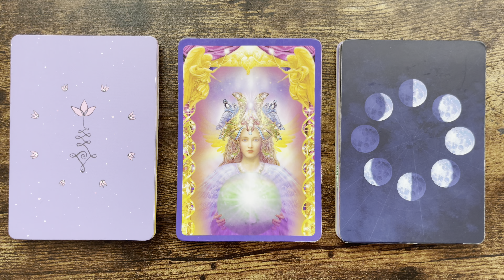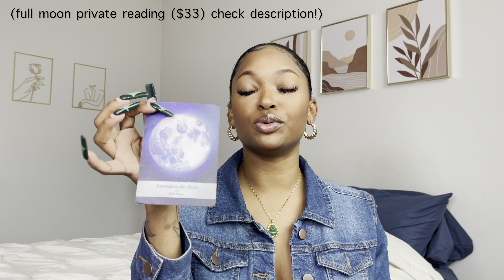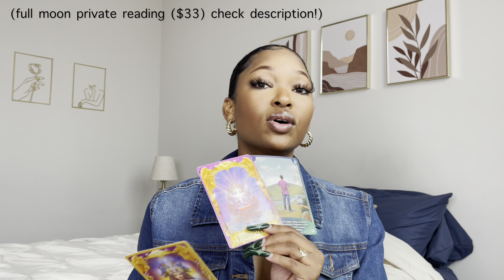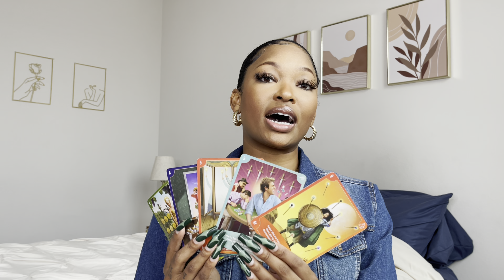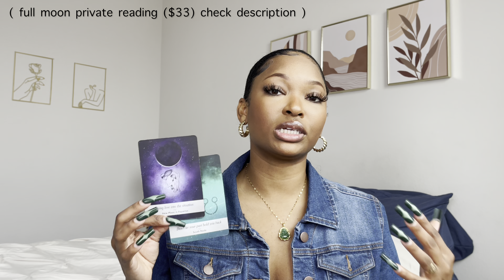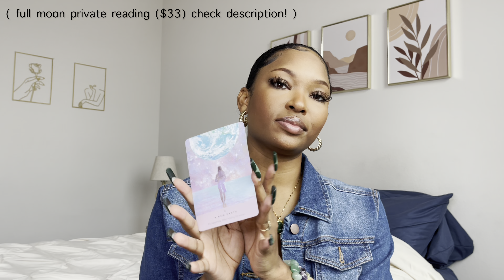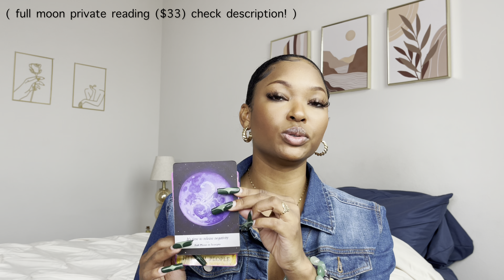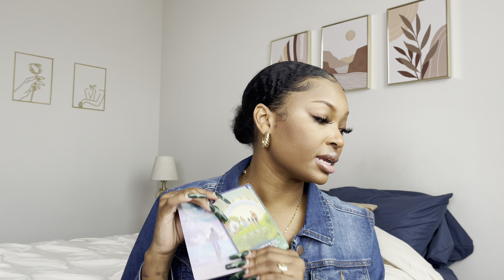FULL MOON IN LEOOO ✯ pick a card reading ✯ finding your LIGHT & releasing BURDENS!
full moon in leo private recorded reading! tarot and oracle reading, insight into spiritual strength and what is burdening you! (leave instagram name or facebook messenger name in payment notes!!!) or zelle at ☀️ all readings will be sent before 2/5!
Group 1/ 2:28
Group 2/ 10:04
Group 3/ 17:42

FAQ:
I’m 27! Living in Dallas, TX from Louisiana. Married with 2 cats! Leo Sun.